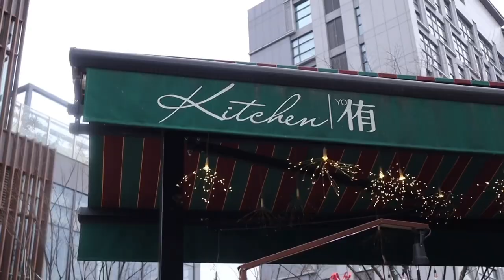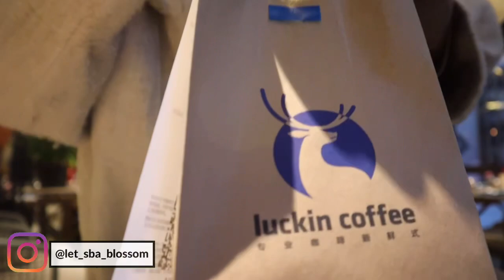WEEKEND VLOG|Solo date, Pack with me & Hotpot 😍|South African Youtuber in China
Hey Regular Dzegulars 💕

I hope you enjoyed this weekend Vlog. ❤️